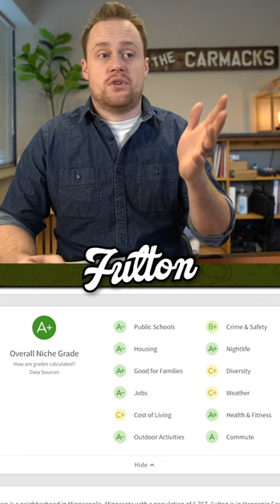📝#1 -Minneapolis's Safest: FULTON Neighborhood per Niche.com.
If you're living in Minnesota or thinking about moving to Minnesota and looking for the best Twin Cities suburbs, this is the channel for you! We help answer questions like what are some of the best neighborhoods in Minneapolis for families, where you'll find the best places to live in Minnesota. Let us be your local Twin Cities real estate guides to the best neighborhoods in Minneapolis and St Paul, and the surrounding suburbs as well!

Joe Carmack, Minnesota Realtor®
Keller Williams Classic Realty

🙋‍ LET’s CONNECT!
🍔 LOVE FOOD?
❤️ We support fair & equal and housing opportunities for all! ❤️